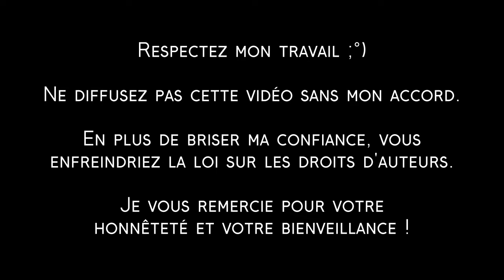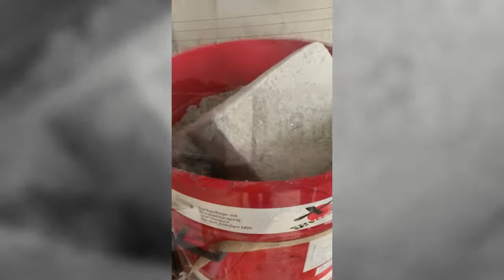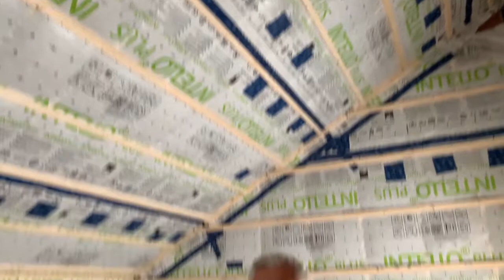Vidéo 5: L'ISOLATION!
Après une semaine avec une météo clémente, c'est sous les bourrasques de vent et la neige que Thibaut a poursuivi l'auto-construction de notre tanière!

Grand moment avec la mise en place de l'isolant dans les murs et la toiture de ce premier bâtiment! Insuffler de la ouate de cellulose était une première pour nous!

Nous voilà convaincus par cette technique rapide, efficace et qui permet un bon rapport qualité-prix ;°)

Belles découvertes à toutes et tous!
Et à la semaine prochaine pour la suite des travaux ;°)

Elodie, Thibaut and Co!

- Gardienne de Cercles de Femmes
- Doula en devenir
- Animatrice en changements de vie
- Formatrice au métier de Home Organiser
- Accompagnatrice en désencombrement et en organisation familiale
- Auteure de livres méthodologiques et conférencière
- Construction et rénovation de biens insolites

En un mot: SLASHEUSE et fière de l'être!